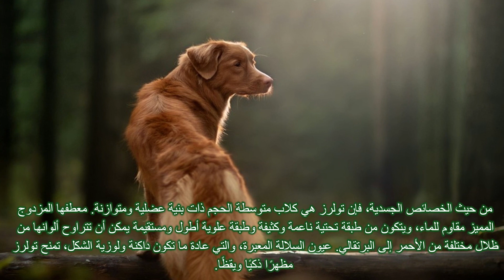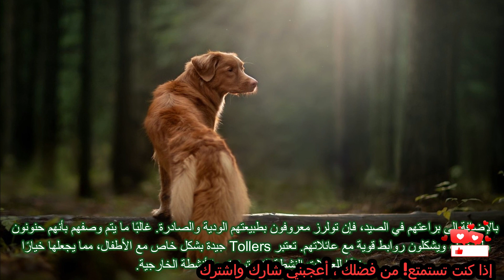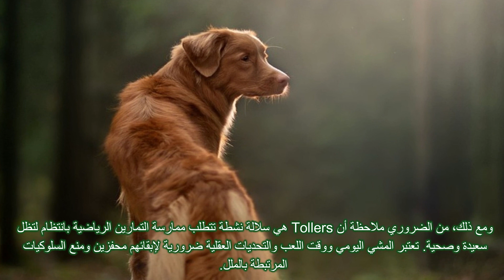فيديو حيوانات | مسترد رسوم البط في نوفا سكوتيا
| حقائق عن الحيوانات | فيديو اطفال | فيديو المعرفة العامة
الحيوانات
فيديو الحيوانات
حيوانات للأطفال
فيديوهات المعرفة العامة
فيديوهات حيوانات للأطفال
فيديو الحقائق